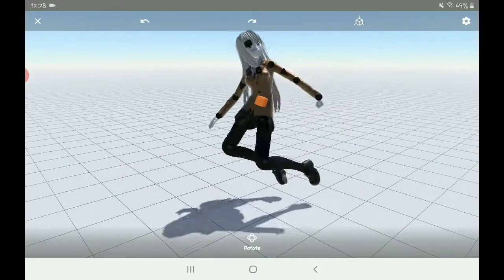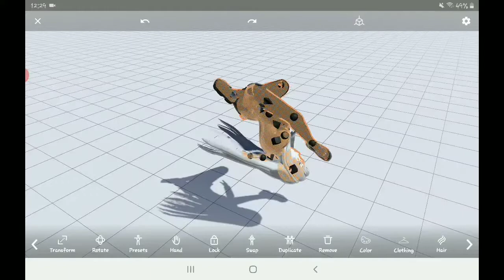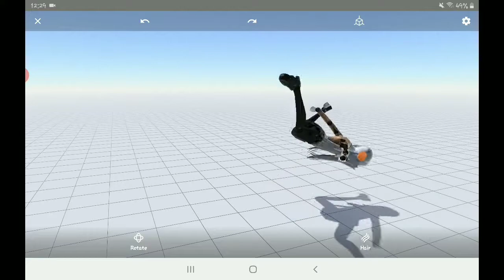Soo.. I was trying to make a pose and then..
Pls forgive meh •n•